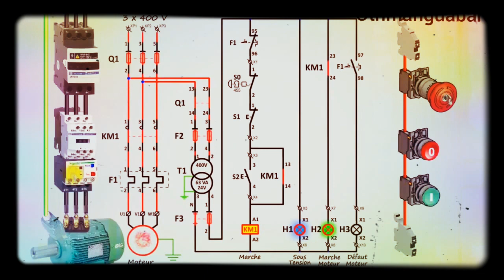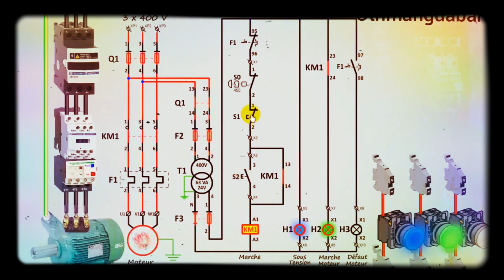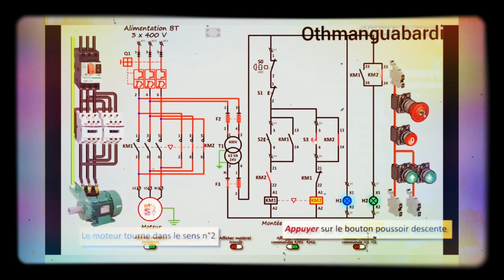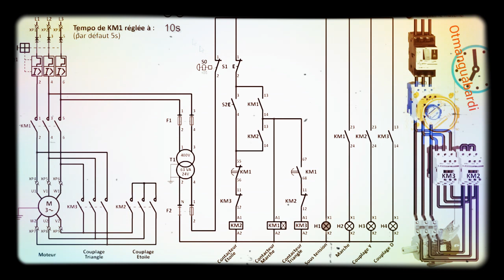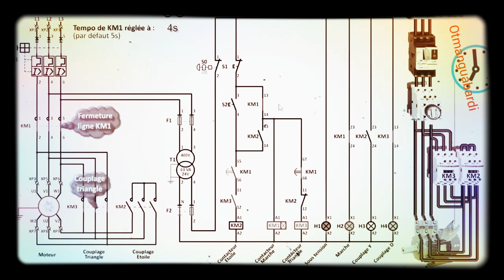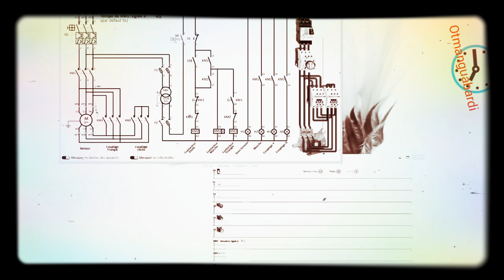schema Démarrage etoile triangle et Demarrage direct et demarrage 2sens